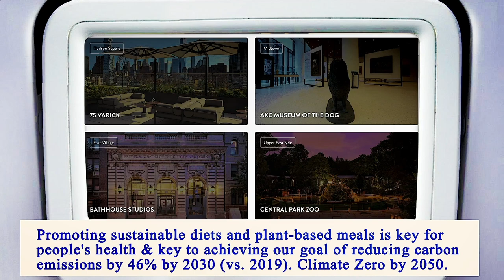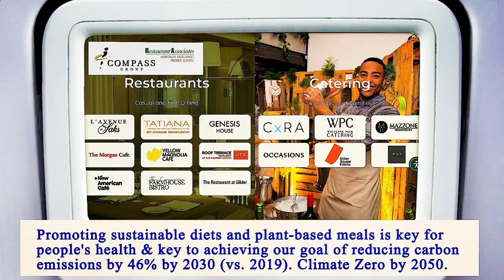Nearby Restaurants by Me - Nearby Restaurants to Me - Manhattan 10002, New York County, New York, US